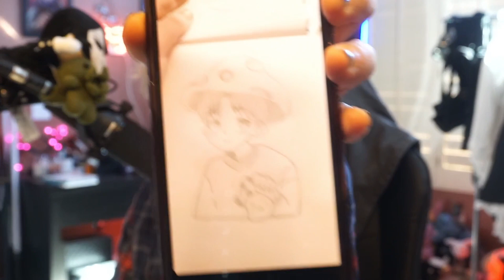I Try and Read my THIRSTY Instagram DM’s…. AND THEY’RE EVEN WORSE